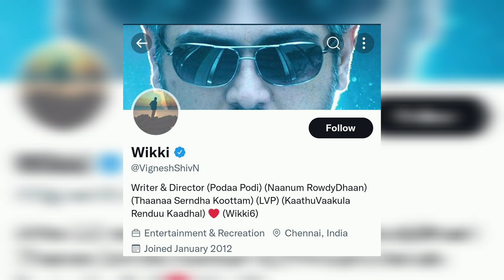AK62 Latest News | AK 62 Dropped..? | என்னாச்சு இப்ப..?